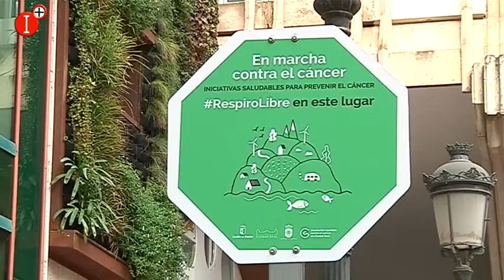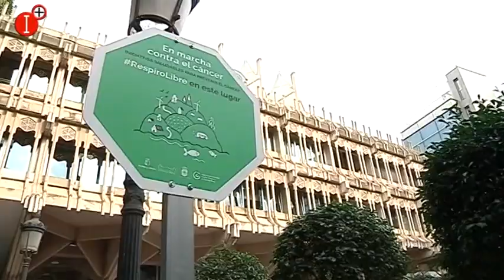👉LA CAPITAL APUESTA POR LOS "ESPACIOS SIN HUMO" DE LA ASOCIACIÓN CONTRA EL CÁNCER